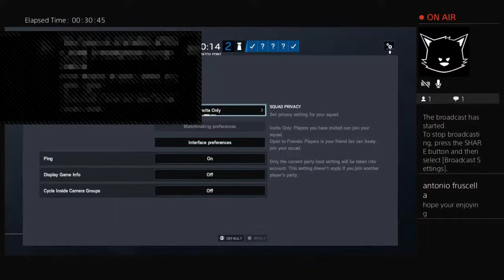Rainbow sexy siege 720p